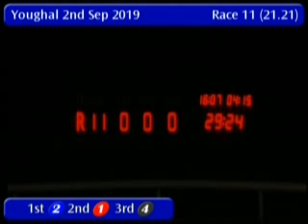IGB - Lucky Last at Youghal A4 02/09/2019 Race 11 - Youghal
Race: Lucky Last at Youghal A4
Track Name: Youghal
Date: 02/09/2019
Hour: 21:21

Results

1st    2     LADS ELSA           11/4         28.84
2nd    1     SKYHIGH TINA        6/4f         29.19
3rd    4     WHITTY SLIPPY       7/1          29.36
4th    3     INTOEXILE           4/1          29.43
5th    6     ARDERIN REBEL       7/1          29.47
6th    5     GORTOWN GYPSY       7/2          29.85

|YGL_2019_09_02_11